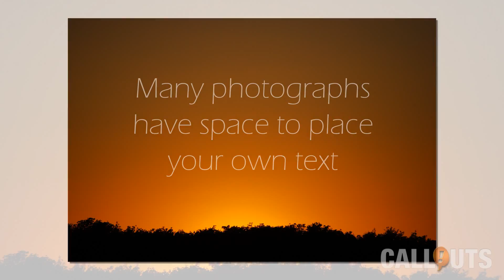Download Summer Stock Photo Collection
Callouts Summer Stock Photo Collection is an exclusive collection of summer related photographs celebrating summer.

30 amazing photos in hi-resolution JPG format (up to 6000x4000 pixels).